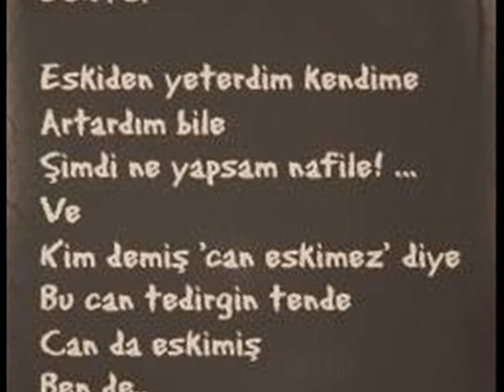Murat CeyLan KayboLan Kentin Eskicisi Gibiyim (Şiir)